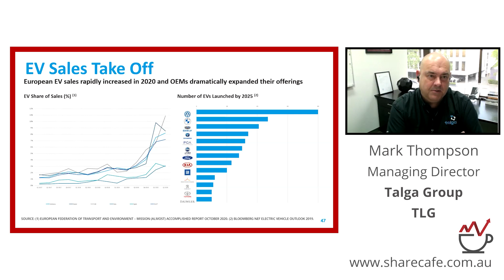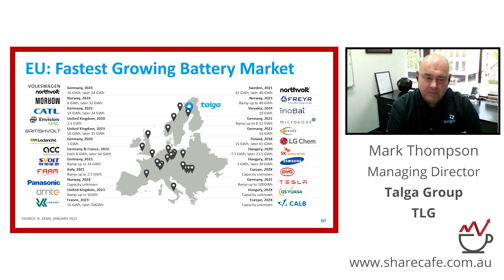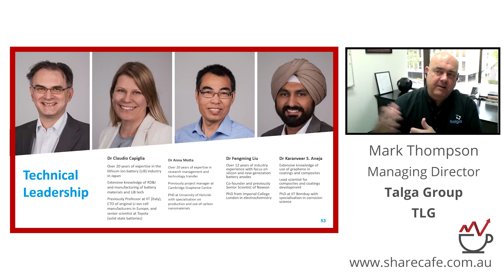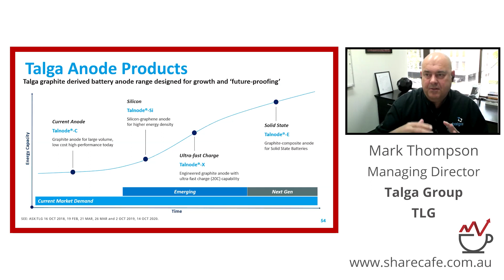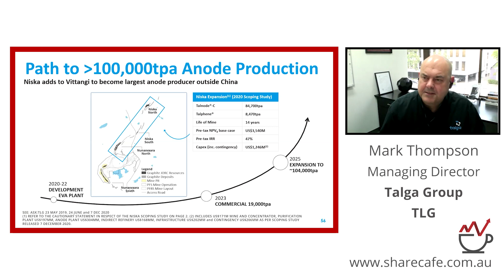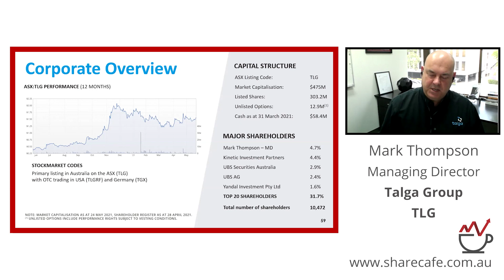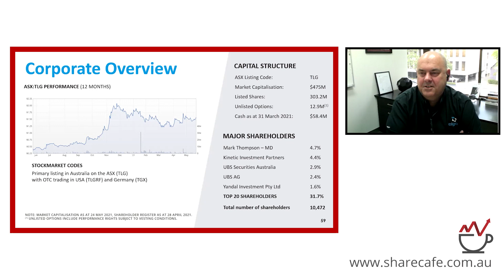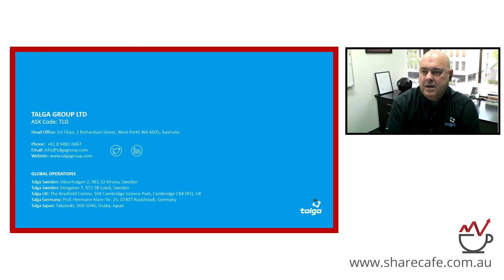Focusing on graphite for the European EV battery market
Presenter - Mark Thompson – Managing Director Talga is a battery anode and graphene additives company headquartered in Perth Western Australia.